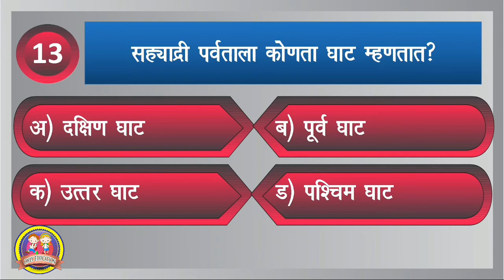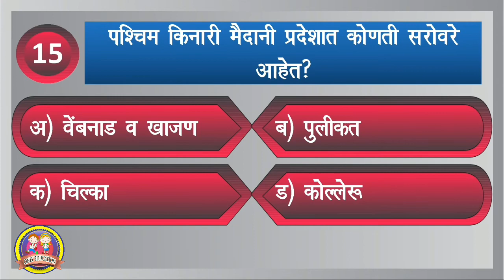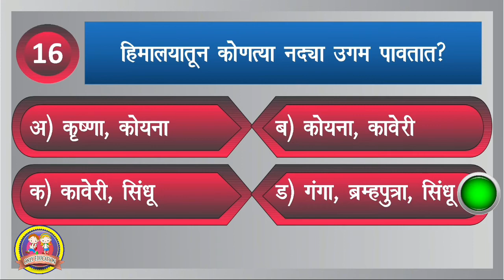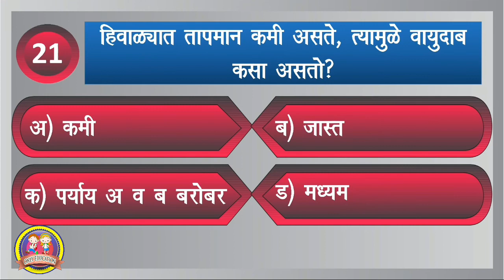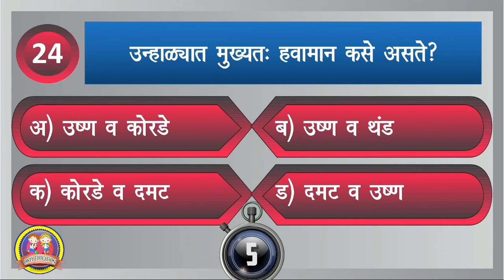Maha TET/ arogya seva bharti/maha tet prashna patra tet prashna/Arogya Vibhag Bharti/police bharti/